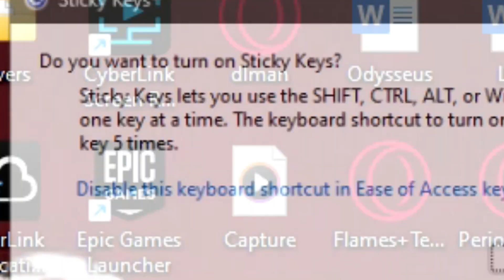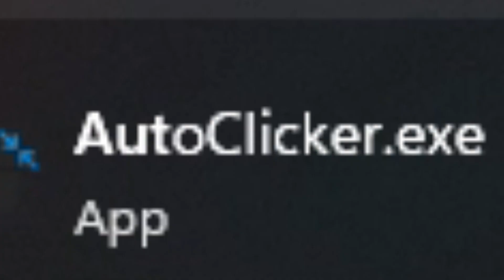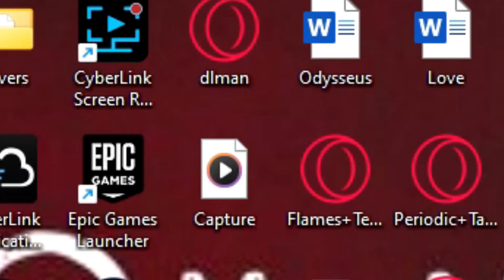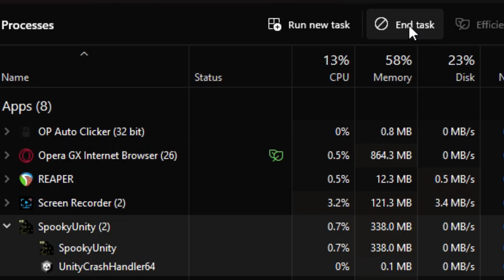Can I make it to room 1000 in Spooky's Jumpscare Mansion Endless Mode?